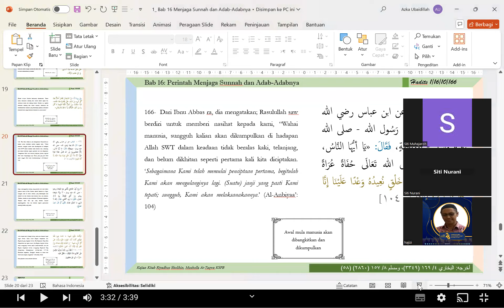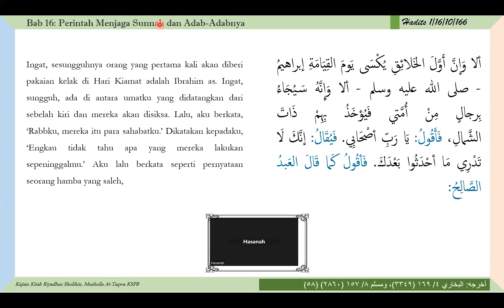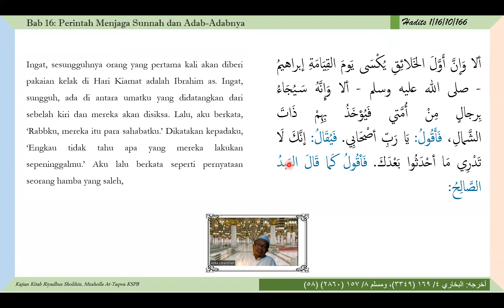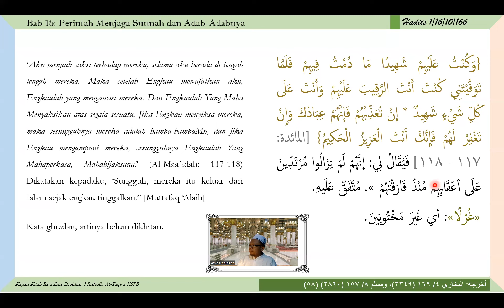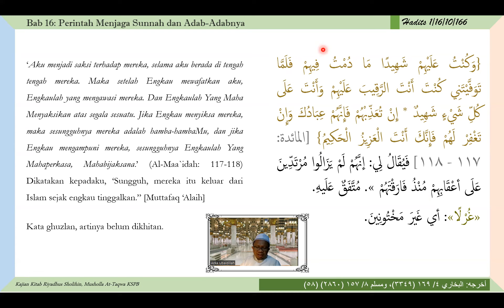#65 Kajian Kitab Riyadhus Sholihin | Bab 16 Menjaga Sunnah Nabi | Hadits ke-166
Hadits 166: Umat Nabi Muhammad saw yang tidak menaati beliau akan digiring ke neraka.

Kajian Kitab Riyadhus Sholihin (karya Imam Nawawi) diselenggarakan  secara rutin setiap Minggu malam Senin (ba’dal Maghrib), sampai menjelang sholat Isya.
Semoga Allah merahmati dan meridhoi kita semuanya.